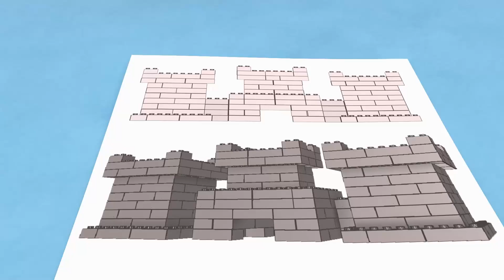Wash Your Hands | Educational Children's Songs | Good Habits | Nursery Rhymes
Wheels On The Bus Go Round and Round + Old MacDonald Had A Farm Nursery Rhymes | Lala & The Bear